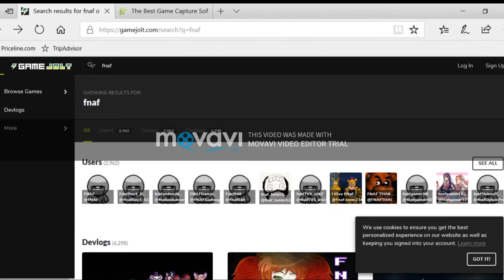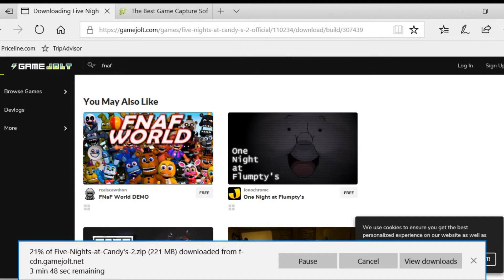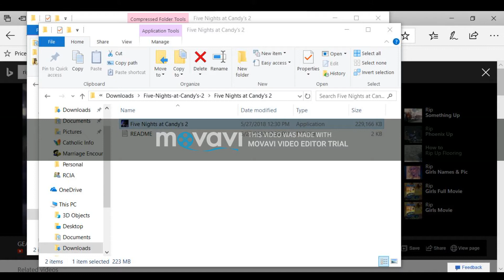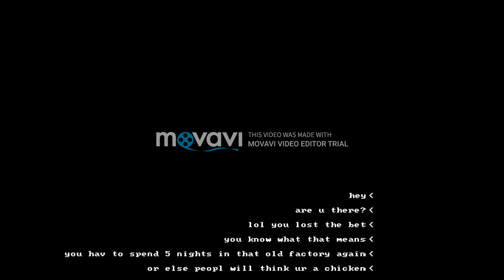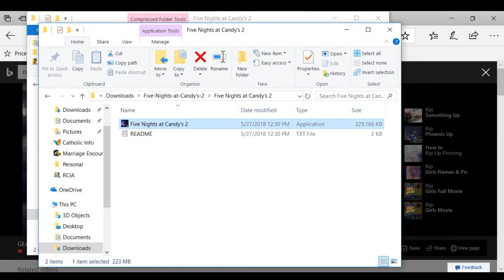TROLLING AN ANIMATRONIC! Five Nights at Candy's 2 Part 1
I have played a lot of games before this, but never have they been involving to troll an animatronic!

Five Nights at Candy's 2 is scary but fun!

"Game Face" From Reaktor Productions
(That song is going to be my Outro in my videos.)

Until my next video, Keep Gaming and Peace!